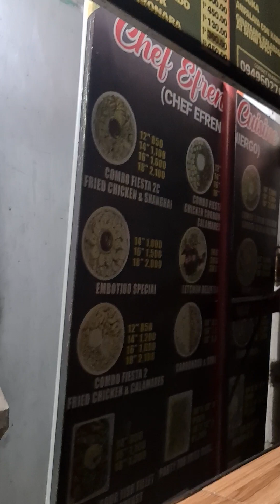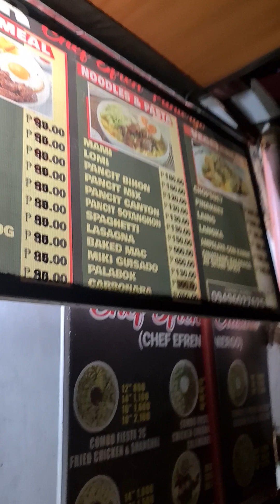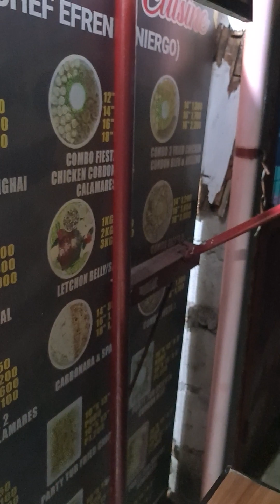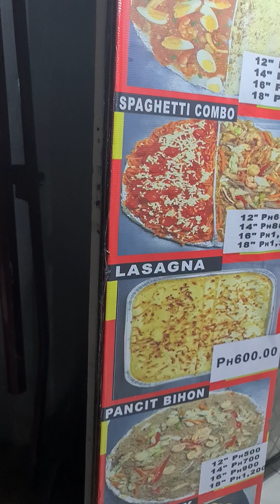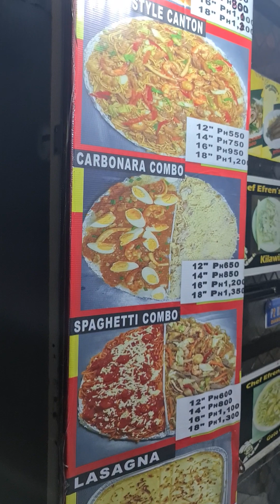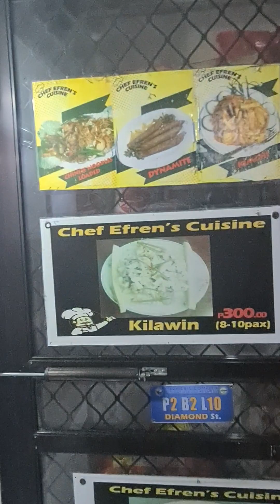chef Efren's Cuisine" online Resto"